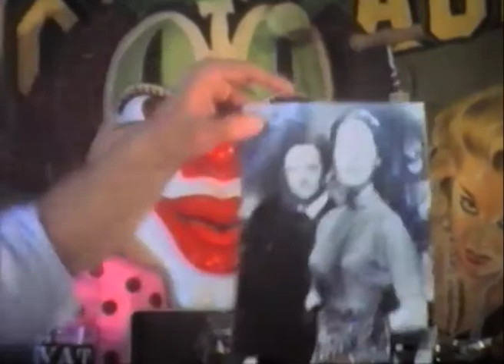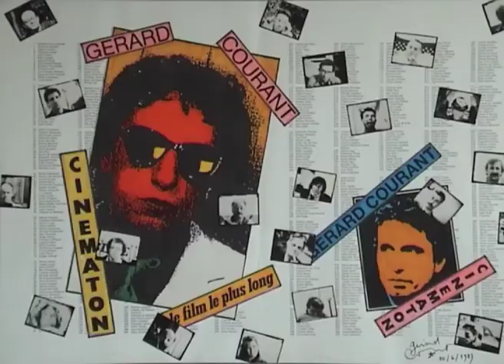Pierre Pattin (1984) by Gérard Courant - Cinématon #356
Le "Cinématon" n°356 de Pierre Pattin réalisé par Gérard Courant le 8 août 1984 à Levallois-Perret (France) (Silencieux).
Pierre Pattin's portrait by Gérard Courant (1984 - silent).